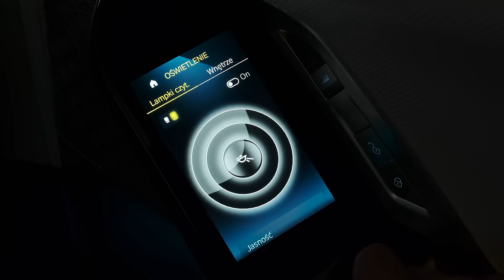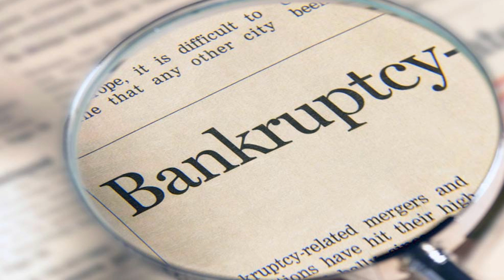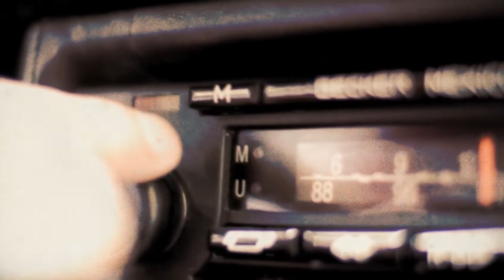8 Surprising Facts About BMW: The Ultimate Guide😱😱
Join us as we delve into the world of BMW and uncover 8 fascinating facts about the German automotive giant. From its humble beginnings as an aircraft engine manufacturer to its current status as a luxury car brand, BMW has a rich history and a long list of impressive achievements. From innovative technologies to record-breaking performance, this video will showcase some of the most interesting and little-known facts about BMW. Whether you're a car enthusiast or just curious about the brand, you won't want to miss this video!

8 FACTS ABOUT BMW YOU DONT KNOW

in this video we tell you 8 facts you didnt know about bmw